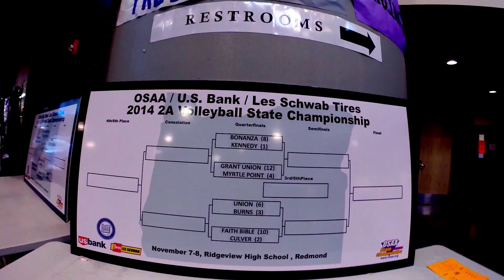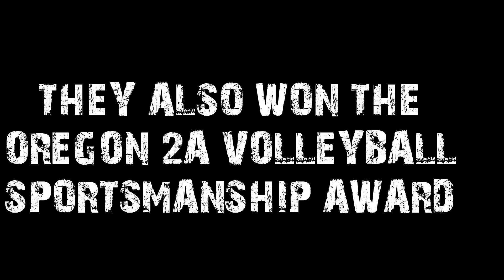2014 VOLLEYBALL PLAYOFFS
The Faith Falcons playing in the 2014 Oregon Volleyball State Playoffs.  The playoffs were held in Redmond, OR.